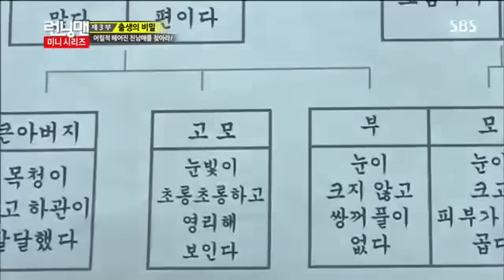런닝맨 271회 #17